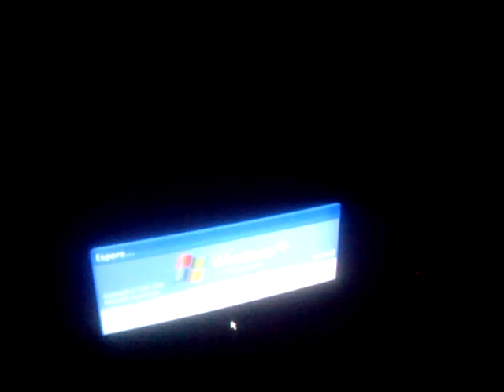VID 20170309 18224 se largolla